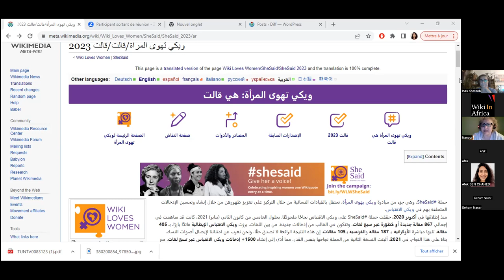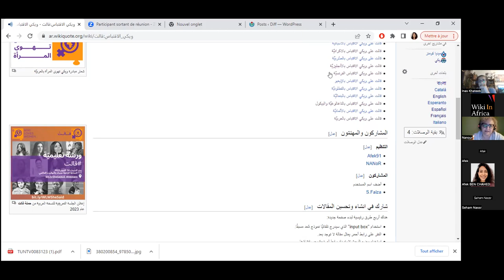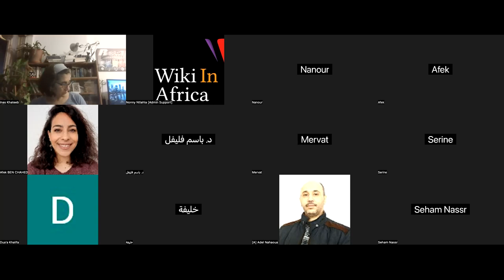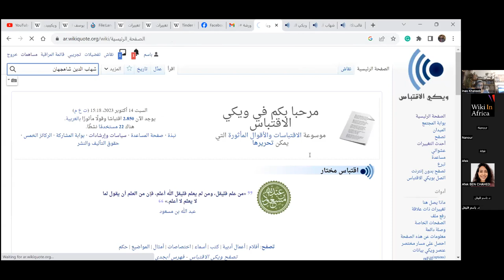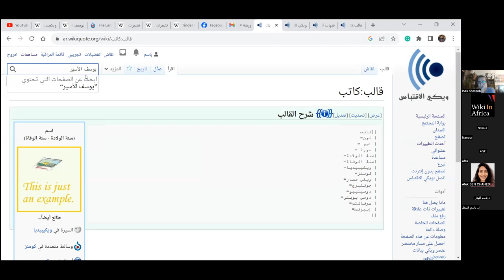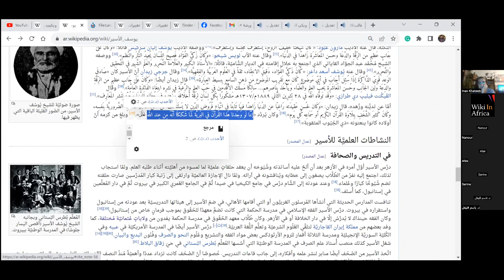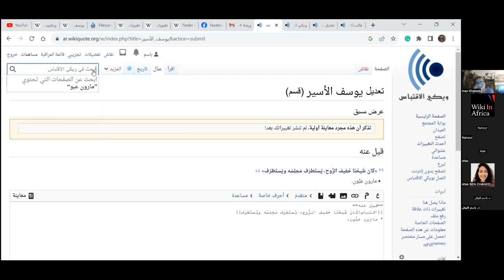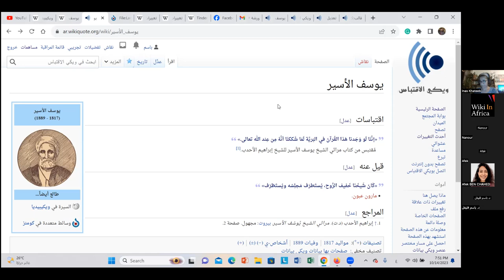قالت: كيف تحرر على ويكي اقتباس؟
ورشة تدريب حول كيفية إضافة أو تحسين مقالات على ويكي اقتباس باللغة العربية بقيادة الدكتور باسم فليفل، خلال النسخة الرابعة من حملة قالت.

حملة قالت هي جزء من مبادرة ويكي تهوى المرأة بإدارة ويكي في إفريقيا. تهدف الحملة إلى الاحتفال بالنساء والاعتراف بهن من خلال التركيز على تعزيز تمثيلهن وظهورهن على ويكي اقتباس. ومن خلالها، تشجع مبادرة ويكي تهوى المرأة إنشاء وتحسين مدخلات ويكي اقتباس المتعلقة بالنساء المؤثرات، وبالتالي المساهمة في تمثيل أكثر شمولاً وتنوعًا لأصواتهن ووجهات نظرهن.

قالت.. امنحها صوتًا!

💬 تواصل مع SheSaid ومبادرة ويكي لوفز وومن!

تُدير ويكي في إفريقيا مجموعة متنوعة من المشاريع لتنشيط حركة ويكيميديا عبر إفريقيا (ويكي إفريقيا) وخارجها. اعرف المزيد عنا هنا